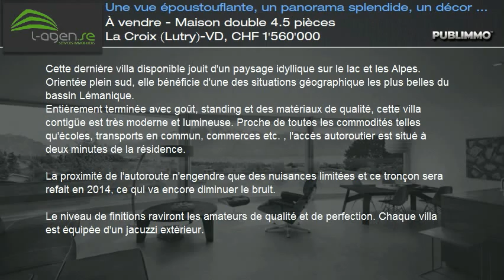À vendre - Maison double 4.5 pièces La Croix (Lutry)-VD, CHF 1'560'000